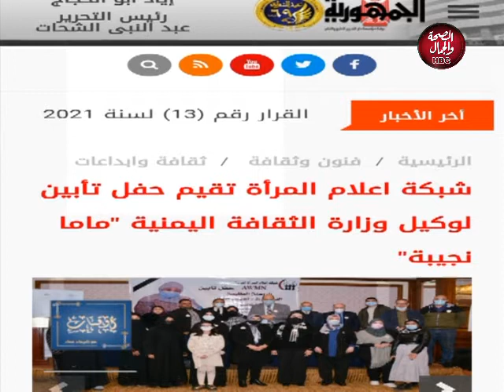أوقات | شيماء عماد تنعي ماما نجيبة وكيل وزارة الثقافة باليمن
قناة_الصحة_والجمال# برامجنا